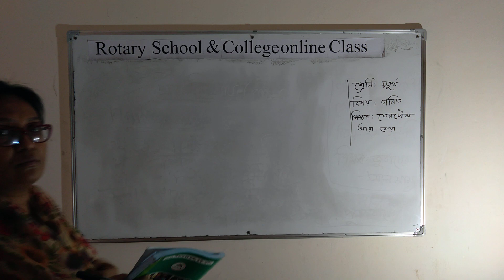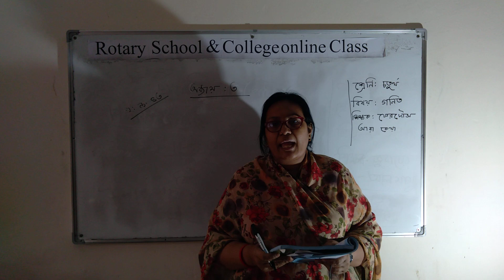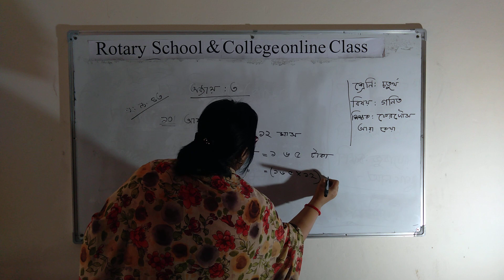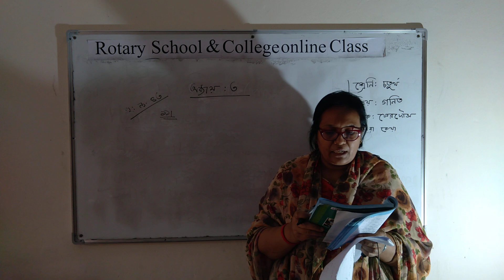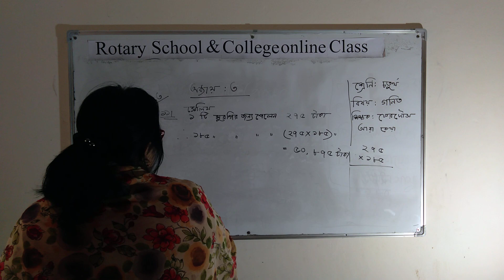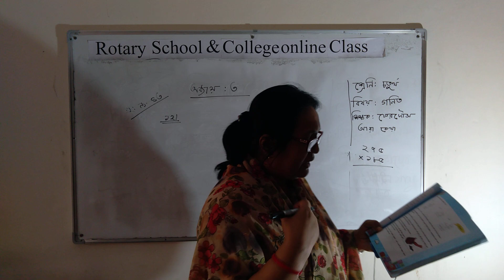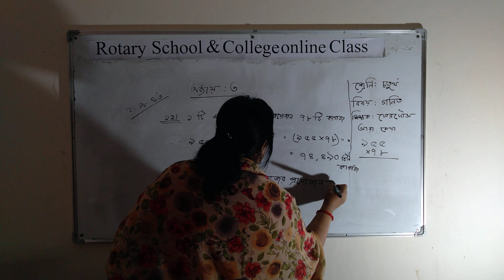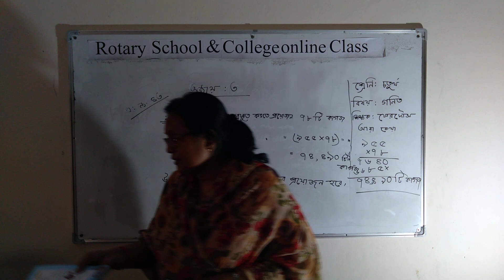Class: IV; Subject: Mathematics; Presented by: Mrs Ferdous Ara Keya